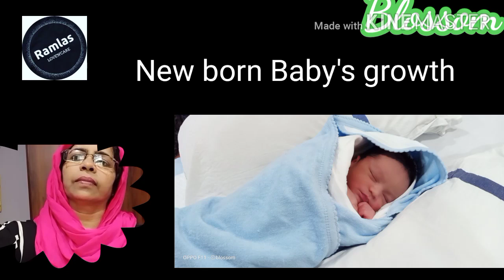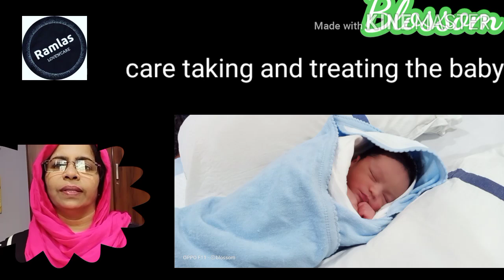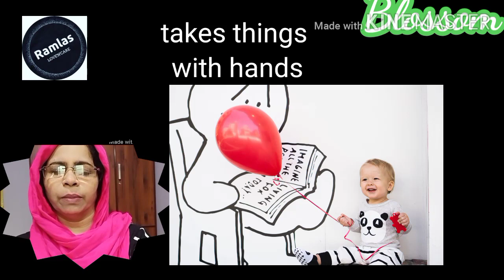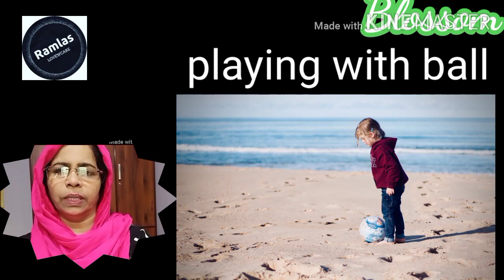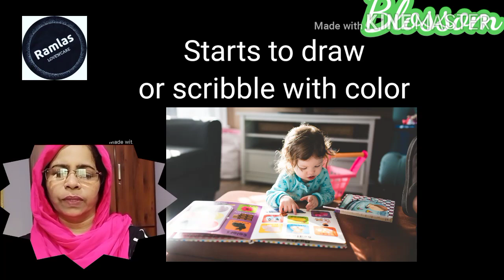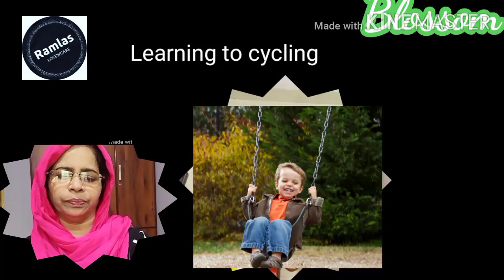growth&development /early childhood important things to know the newborn baby കടിഞ്ഞൂൽ അമ്മ അറിയാൻ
കുഞ്ഞു പിറന്നു വീണാലുടൻ തിരിച്ചറിയുന്നത് അമ്മയെയാണ്. അമ്മയുടെ ഗന്ധം, സ്പർശം, ശബ്ദം, എല്ലാം തന്നെ പിറന്നു വീഴുന്ന കുഞ്ഞിന് ഏകദേശം ഒരു മാസമാവുമ്പോൾ തിരിച്ചറിഞ്ഞു തുടങ്ങും.കാരണം അമ്മയുടെ വയറ്റിൽ ഗർഭപാത്രത്തിൻ്റെ സുരക്ഷിതത്വത്തിൽ കഴിഞ്ഞ കുഞ്ഞ് അപ്രതീക്ഷിതമായാണ് മാറ്റത്തിലേക്ക് പരിണമിക്കുന്നത്.ഈ സമയം അമ്മയുടെ മുലയൂട്ടലും തലോടലും വാൽസല്യവുമാണ് കുഞ്ഞിനു തണലായി നിൽക്കുന്നത്. ജനിച്ചത് മുതൽ കുഞ്ഞിൻ്റെ വളർച്ചക്കനുസൃതമായ പരിചരണം കൊടുക്കുന്നത് ഏതൊരു അമ്മയുടെയും കടമയാണ്.ഇതിൽ ജനനം മുതൽ 4 വയസ്സ് വരെയുള്ള കാലയളവ്  കുഞ്ഞിൻ്റെ വളർച്ചയുടെ വികാസത്തിന് പരിചരണം വളരെ അത്യന്താപേക്ഷിതമാണ്.
ഈ വീഡിയൊ ചൈൽഡ് സൈക്കോളജിയെക്കുറിച്ച് പഠിച്ച് അതിൽ ബിരുദമെടുത്ത് കുഞ്ഞുങ്ങളുടെ ഉന്നമനത്തിനു പ്രവർത്തിക്കുകയാണ്
എൻ്റെ ഗോൾ. വീഡിയൊ ഇഷ്ടപ്പെട്ടാൽ ഷെയർ ചെയ്യുക ,സബ്സ്ക്രൈബ് ചെയ്യുക, ലൈക് & കമൻ്റ് ചെയ്യാവുന്നതാണ്.